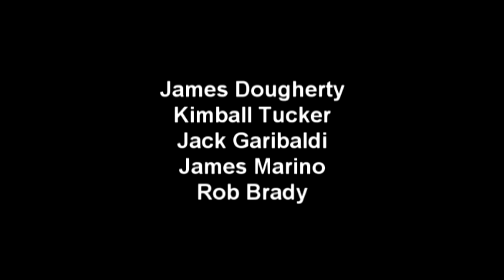James, Kimball, Jack , James, Rob Mongoose 150 O5150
Cool Flight of James, Kimball, Jack , James and Rob's Mongoose 150 on an O-5150
From Cool and Really Cool Flights 3